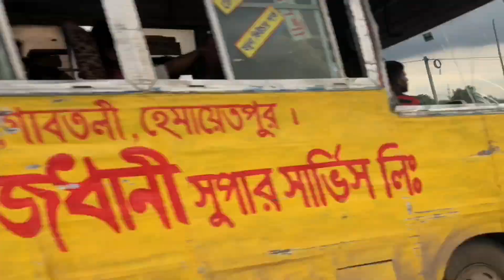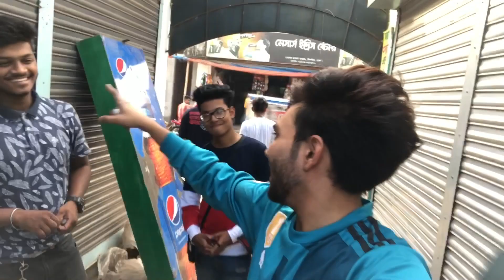Stunt Riding Is My Life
At First Please Subscribes My Youtube Channel